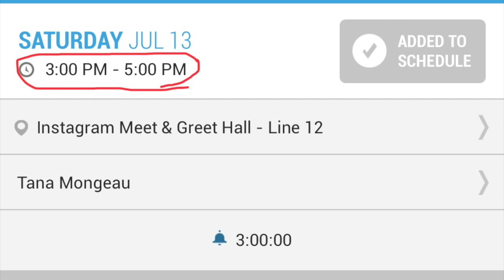My experience on MTV's Tana Turns 21!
Haiiii WORLD!
My name is Juan, it is VERYYYY nice to meet you!
I hope you are all doing good and are smiling!

WTF! Guys i can nottttt believe i was on Tana's Reality show! After the episode dropped, it was on literal replay. Meeting Tana was one of the best experiences of my life. I wanted to answer in depth questions that people were asking in the comments as well as explain how the meet and greet went. I was sooo exited to talk about it lol because it was so fun. Byeee guyssss love you alllllllll see you soon!!!

i hope i made you laugh and smile xo ❣